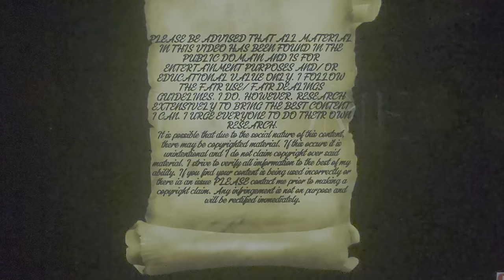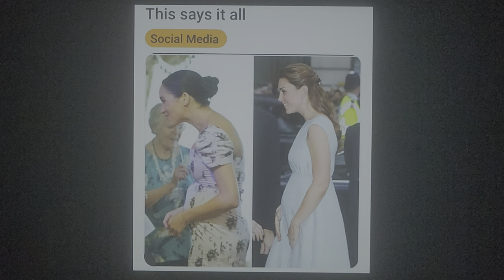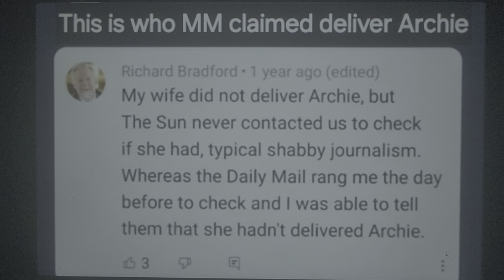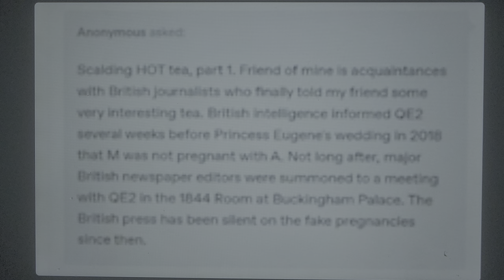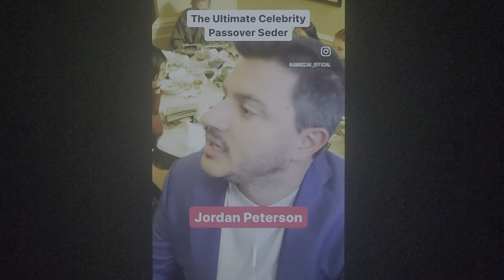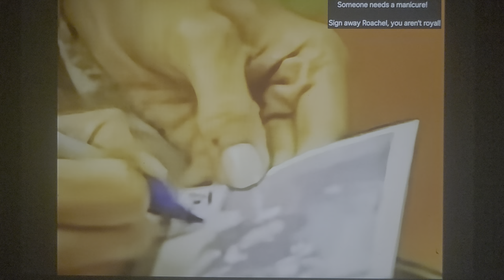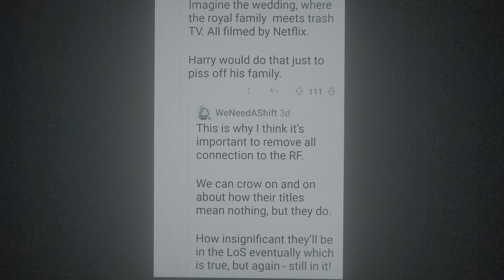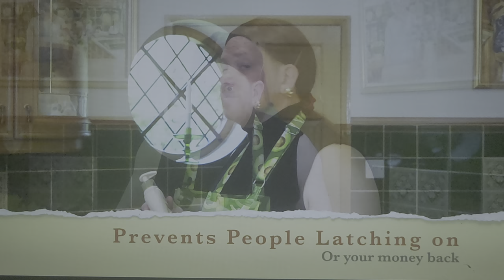THE HARKLES:The clock is ticking!TMjr explains the missing live,online tales&pics!LACH shady?🫣funny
A follow-up video of TMjr, in his own words, explaining his missing live! Time is seriously running out for these fools, and I am here for it!👀🍿🥤Of course, some online gossip, facts, pics and some seriously funny commercials!

*the article is a repost, explaining the wrong age for Archie. It was reposted because of what is currently going on. 🙏